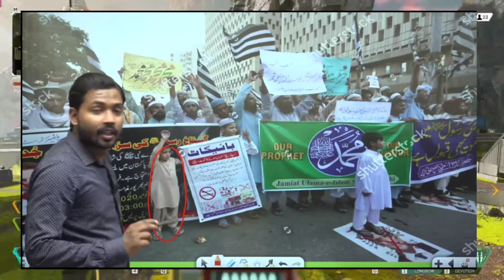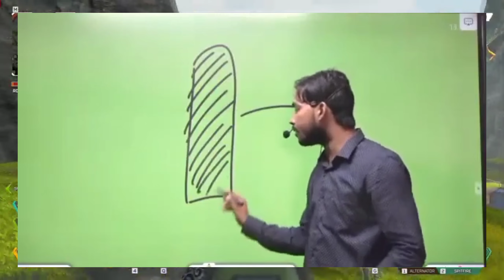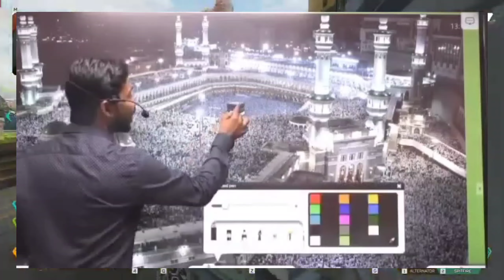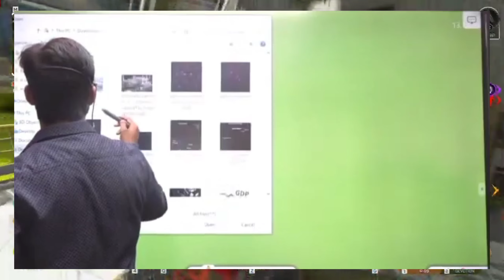Khan Sir | What is in a name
Khan Sir | What is in a name | by ‎@Zain Bolte

A little answering roast video on Khan Sir Patna.

This video contains sensitive punches and jokes so in case of similarity kindly introspect yourself.

Thank You so much..!!
Zain Bolte..